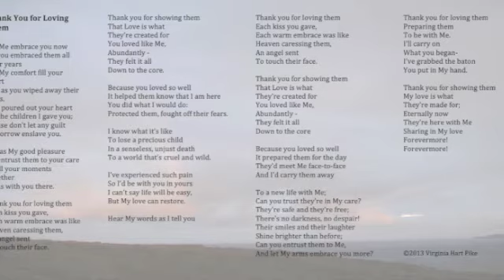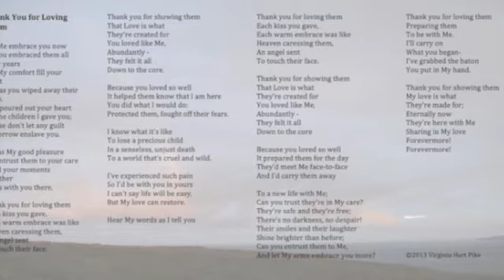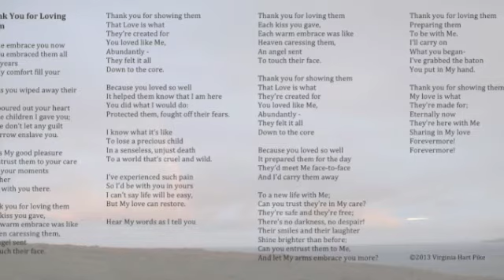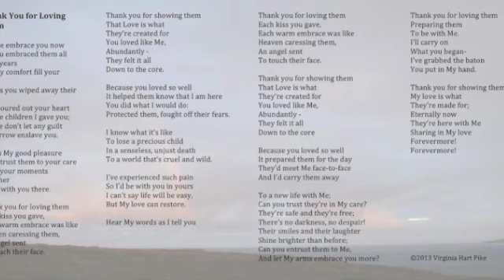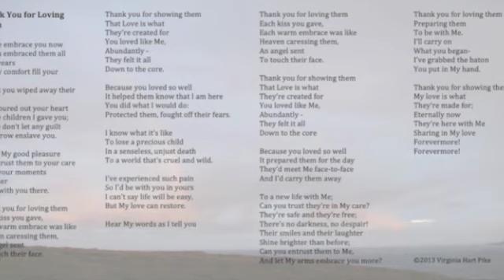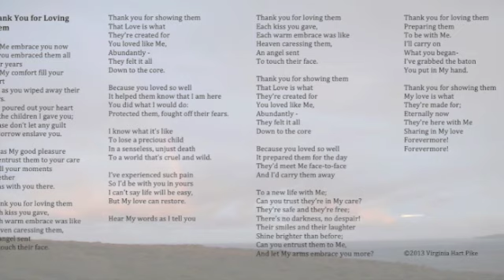Thank You for Loving Them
Song for the families of the victims of the Newtown, CT shooting on 12-14-12.  Performed by Christie Faith, written and accompanied by Virginia Hart Pike